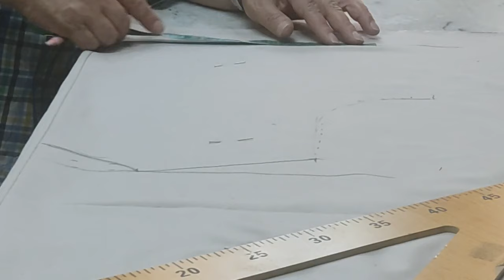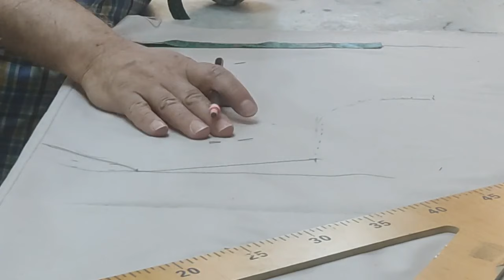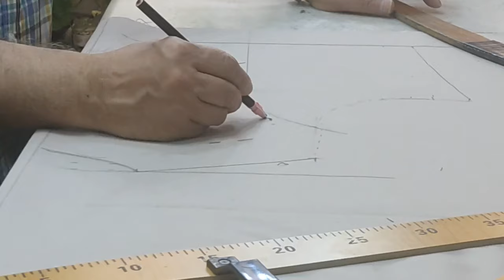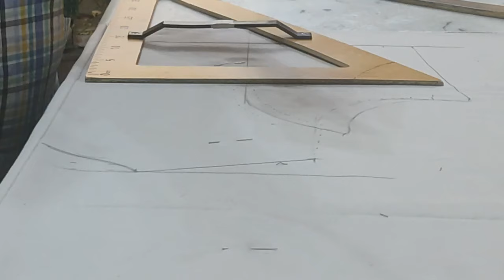كيفية تصميم بليرو قصير مبطن من البداية الى النهايى الجزء الثانى😍😎😍